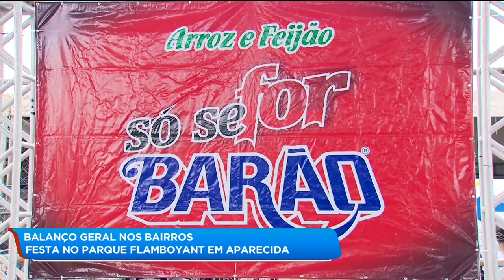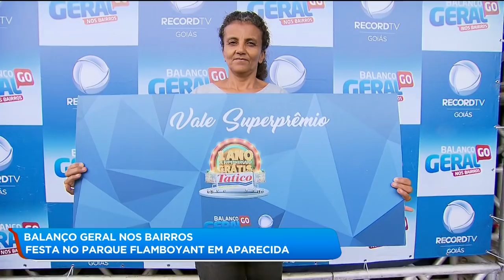BALANÇO GERAL NOS BAIRROS: FESTA NO PARQUE FLAMBOYANT EM APARECIDA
E neste final de semana moradores do Parque Flamboyant, em Aparecida de Goiânia receberam mais uma edição do Balanço Geral nos Bairros. Todos os serviços, prêmios e ainda um pedido de solidariedade na campanha para construção do hospital de câncer de Inhumas. E não faltou animação, música e convidados especiais.